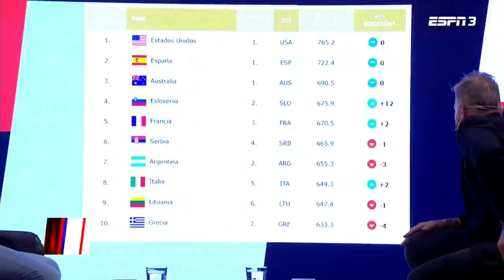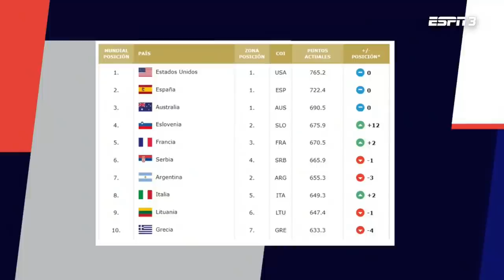¡Alejandro Fantino y un mano a mano IMPERDIBLE e ÍNTIMO con Néstor García!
El flamante entrenador de la Selección Argentina de básquet habló mano a mano con Alejandro Fantino sobre su carrera, su vida y el desafío de ser entrenador de Argentina.

No te pierdas los videos de Ale Fantino, Tronco, Chechu Bonelli y todo el equipo de ESPNShow en nuestra Playlist